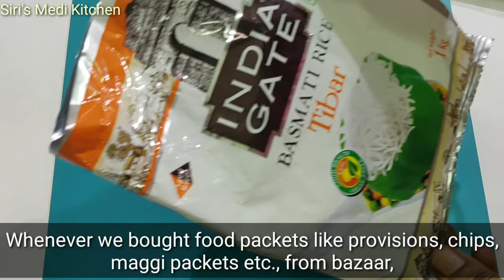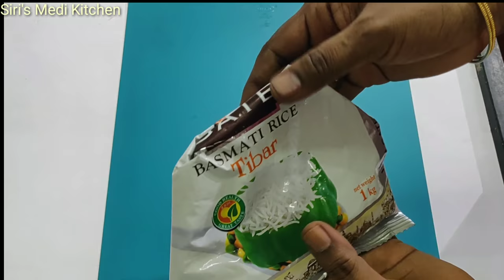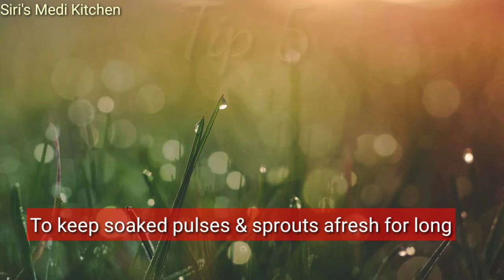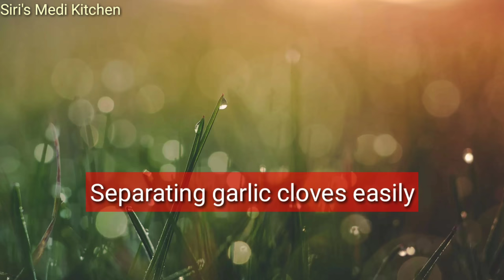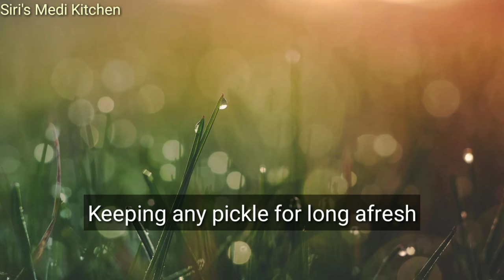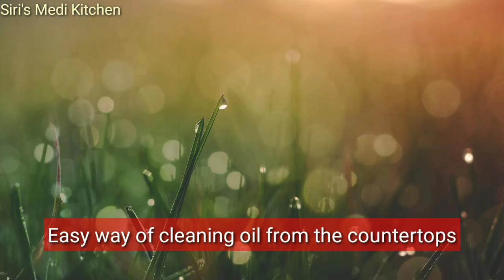14 New And Very Useful Kitchen Tips And Tricks (Part-10) In Telugu With English Subtitles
Kitchen Essentials:
1. Small pouch sealing clips
2. Large pouch sealing clips
3. Ice cream colourful mould
4. Herbal Scissors
5. Ice cream scooper
6. Silicone spatula
7. Silicone oil brush
8. Marble Roti maker with wooden roller
9. Blender
10. Marble Mortar and Pestle set
11. Small Tadka pan
12. Restaurant style Copper bowl
13. Grill pan
14. Parchment paper
15. Non-Stick Flat Tawa
16. Transparent Oil dispenser
17. Ceramic Oil dispenser
18. Triangular Wooden Jar set with tray and spoon
19. Neem wood masala spoon set
20. Wooden serving bowl
21. Revolving Spice Rack (masala box)
22. Wooden Spatula
23. Wooden Masher
24. Black and Red non-stick cookware
25. Black heatproof spatula
26. Colored plastic mixing bowl
27. Stainless Steel Whisk
28. Stainless Steel deep fry strainer
29. Design Knife
30. Mixing bowl 1500 mL
31. Mixing Bowl 500ml
32. Cockroach And Lizard Trap
33. Boric Acid Powder
34. Heat Resistant Silicone Holder
35. Lemon Squeezer
36.  Crystal Elite Nylon Swivel Peeler, Multicolour

If you like this recipe, please click the like button present below this video and write your feedback in  the comment section.